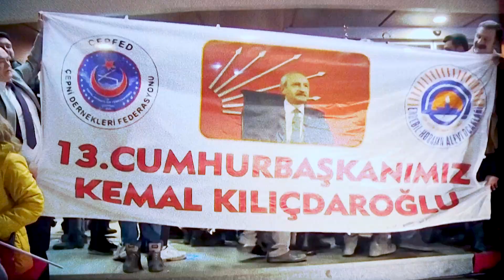DİKKAT! EN ZOR SEÇİM...